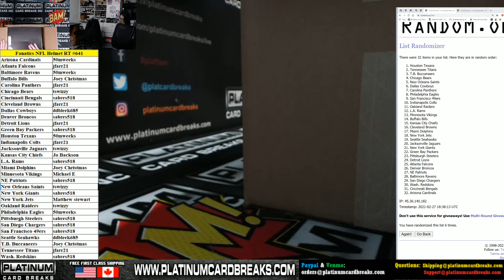Fanatics Authentic Autographed Full Size NFL Helmet Random Teams #641